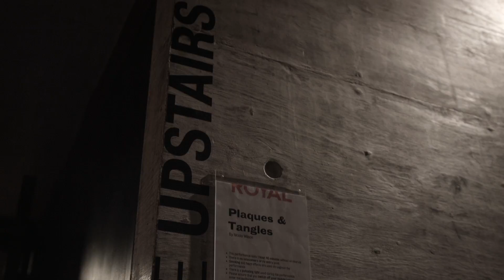Plaques and Tangles at Royal Court Theatre - Audience Reactions/ Vox Pops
Watch what the audience had to say about Nicola Wilson’s Royal Court debut - Plagues and Tangles. The play explores one woman’s life with early onset Alzheimer’s.

Impact Video Production specialises in the production of EPKs and promotional trailers for theatre, the arts and charities.